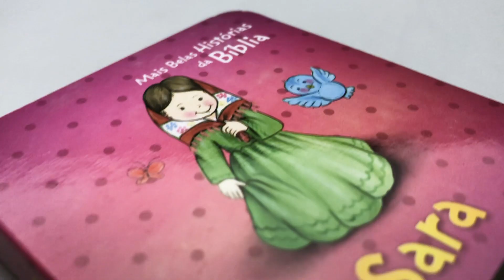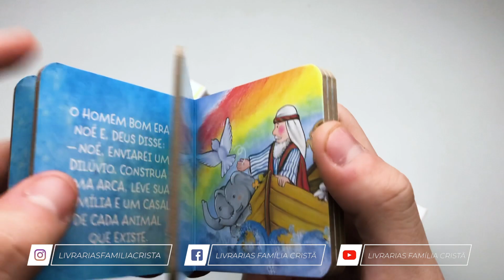As Mais Belas Histórias da Bíblia | SBN - Livrarias Família Cristã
Paginas: 10
Formato: 7 x 7 cm
Editora: Todolivro
Acabamento: Capa Dura